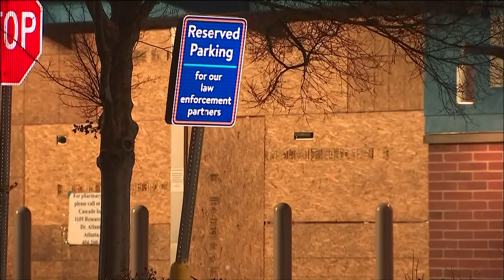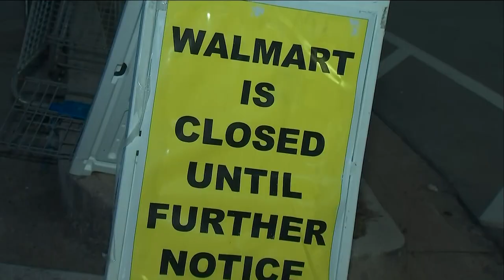Future of 2 Atlanta Walmarts announced | 1 closing, 1 to reopen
The Vine City store will reopen as a Walmart Neighborhood Market to help meet the grocery and pharmacy needs of the community.